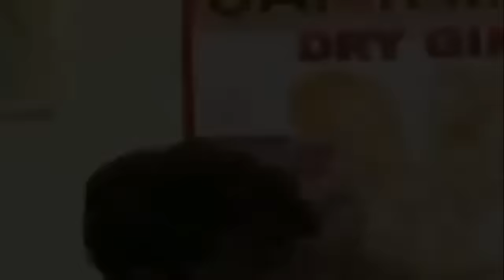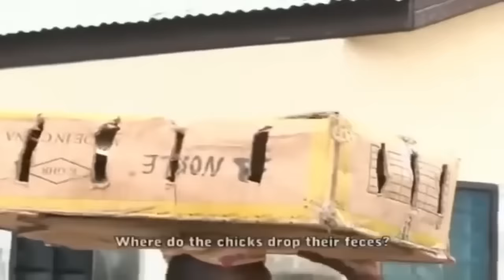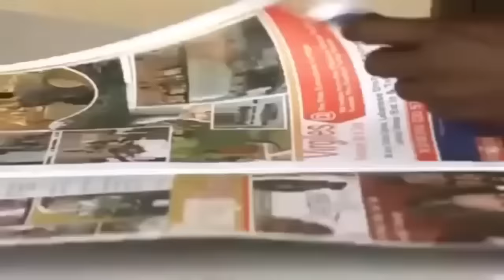Syamoah Ponko (Mercy Asiedu, Kofi Adu, Vivian Jill) - A Ghana Movie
They found each other and fell in Love Many years when their mother abandoned him with their Father, what happens when they got to know they are Siblings

Cast: Mercy Asiedu, Kofi Adu, Vivian Jill, Mama Kali